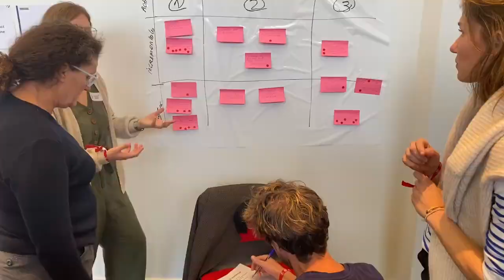FFV 2023 - Découvrez la première édition des Assises Environnementales de la Course au Large 2030 !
Fédération Française de Voile 2023 - Découvrez la première édition des Assises Environnementales de la Course au Large 2030 !

Les Assises Environnementales de la Course au Large, organisées la semaine dernière marquent une première étape et de belles perspectives.

« Cette journée a permis d’établir un état des lieux, non-exhaustif, des grandes tendances liées aux enjeux environnementaux dans la discipline. Plusieurs participants ont souligné la qualité des intervenants et des analyses. »

 « La discipline est en mouvement sur le sujet. Il semble que mutualiser des solutions pour l’ensemble des classes et des acteurs de manière